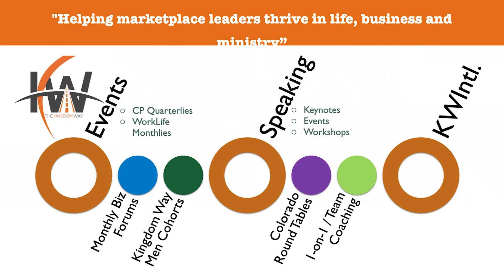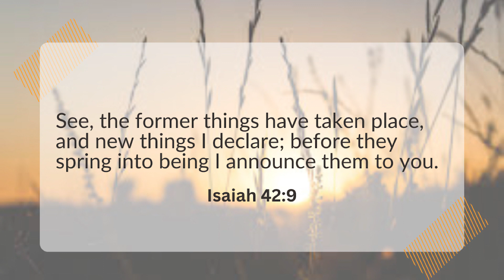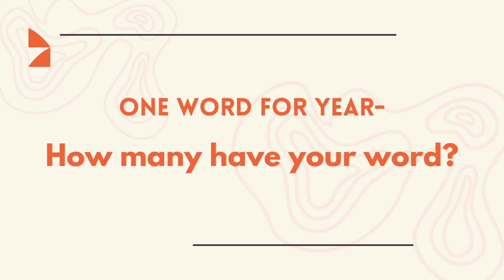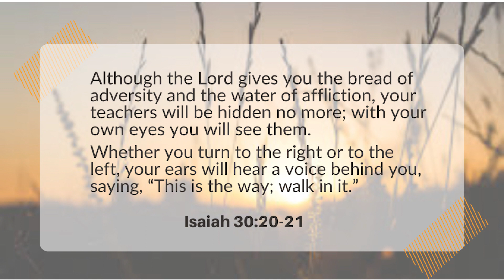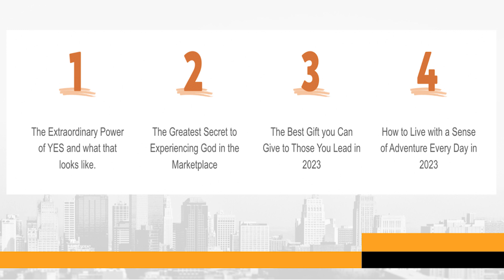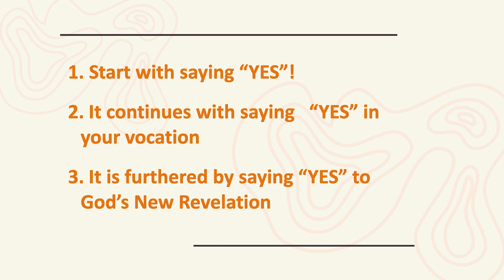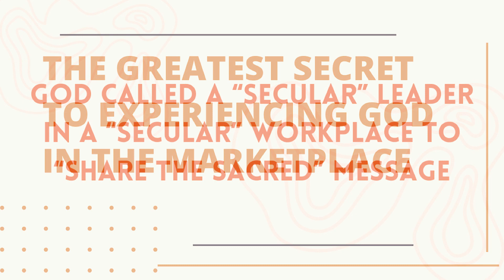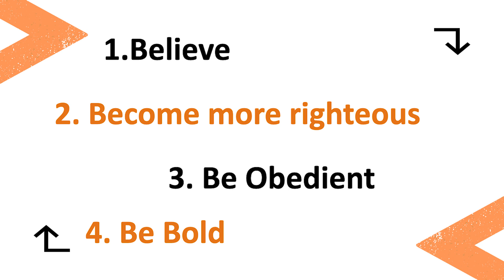The Year of Yes!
Core Content Starts around 8 minute mark.

Every marketplace and ministry leader looking to the horizon of 2023 is longing to make it count: for their families, their companies and non-profit organizations, for their churches and their community. They crave for it to be a year of influence, the year of something different than last year; or maybe the year of something more! What if ONE-DRIVING-WORD of focus for your 2023 could accomplish – not just the ordinary – but the EXTRAORDINARY? Would you be interested? Then listen/watch jTHE YEAR OF YES!

Kingdom Way's President & CEO Dan Anderson – will help you discover:
1 The Extraordinary Power of YES and what that looks like.
2. The Greatest Secret to Experiencing God in the Marketplace
3. The Best Gift you Can Give to Those You Lead in 2023
4. How to Live with a Sense of Adventure Every Day in 2023